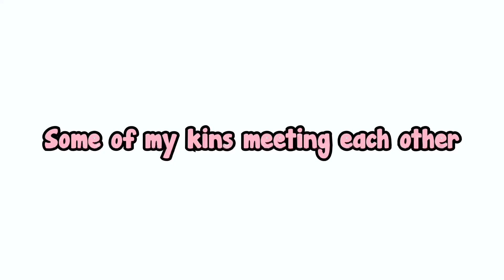If some of my kins met each other